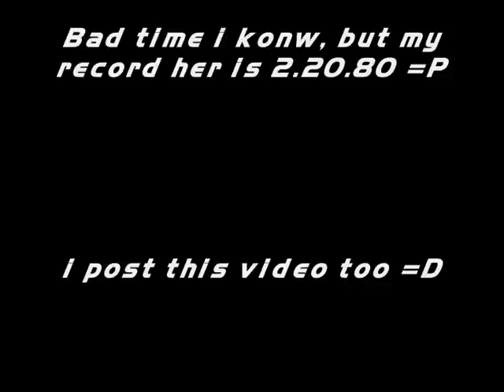Grid BMC FORMULA 1000 ONLINE in Jarama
THIS video is only exemple the BMC in GRID... monicaa and XXXDDD and other friends are here with me =)...my record in this track is 2.20.80...but this time two stupid mistakes and my time now is only 2.26...but i win =D ..this track is Jarama...fck, i hate Jarama lol